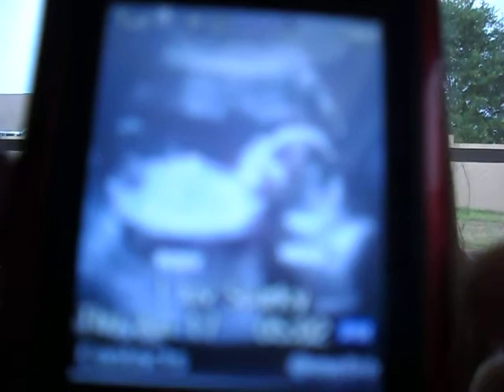18 weeks Its a??